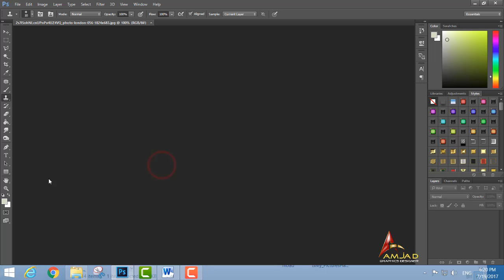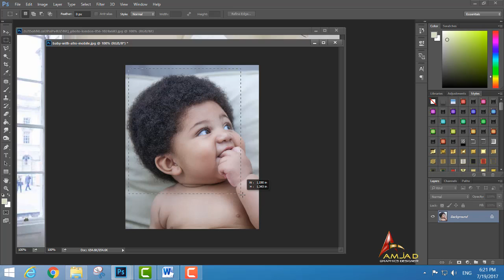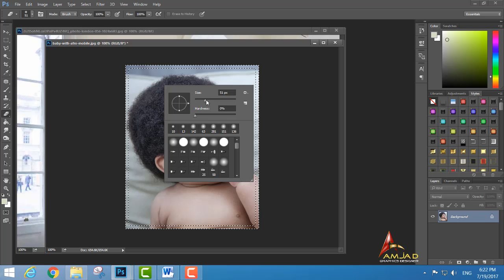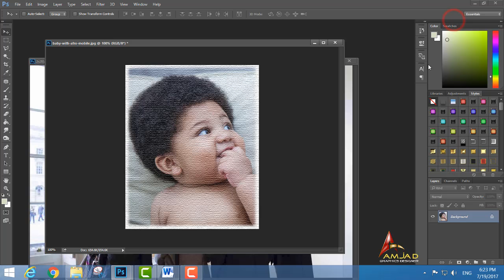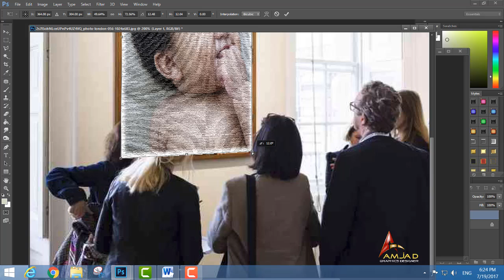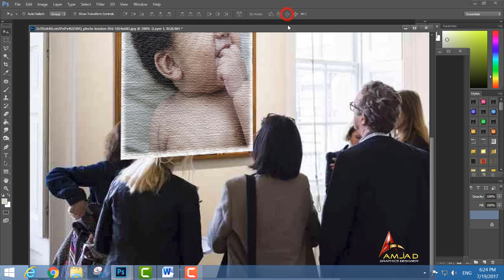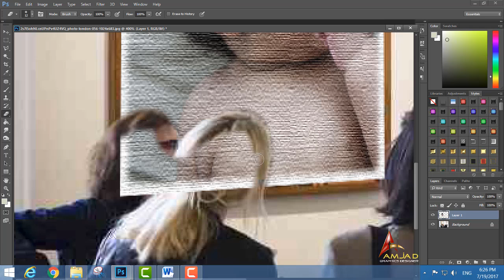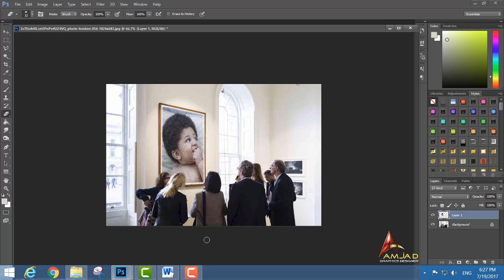How to Adjustment any picture to Public Photo Gallery in Adobe Photoshop cc tutorial by, Amjad G.D